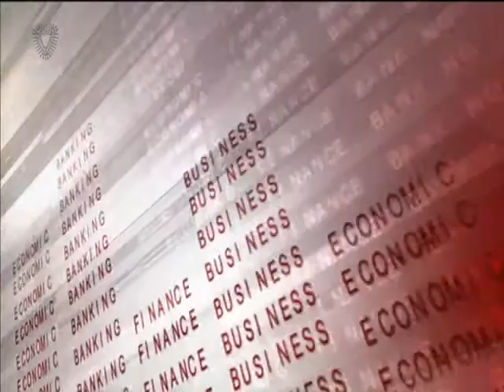البحرين : Bahrain English News Bulletins 19-04-2016